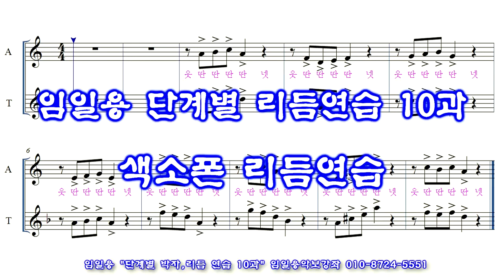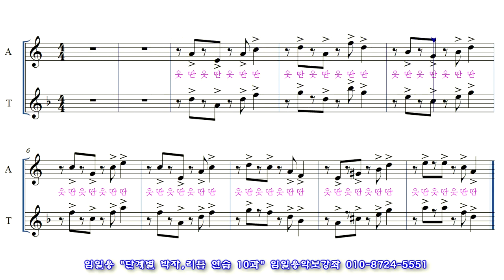색소폰 리듬연습10과 임일용 단계별 리듬연습 10과 동영상악보 Saxophone beginner beat sheet score #10 색소폰 리듬 연습